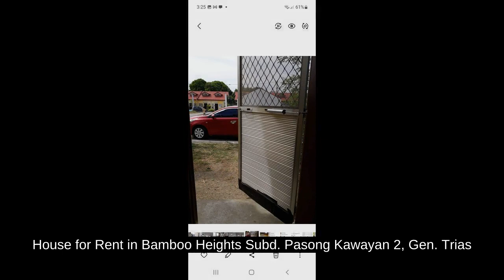House for Rent in Bamboo Heights Subd. Pasong Kawayan 2, Gen. Trias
House Type: Townhouse
Number of Bedrooms: 1
Number of Bathrooms: 1
Floor Area in sqm: 36 sqm.